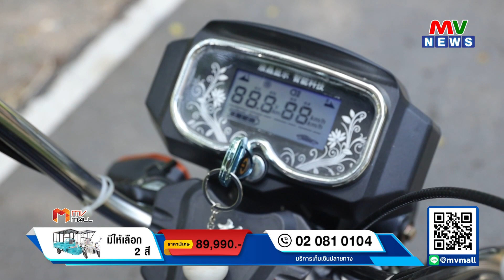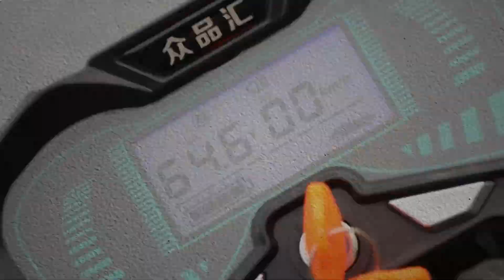รายการเสวนาภาษาเกษตร | การแก้ไขปัญหายางพาราตกต่ำ | MVTV Thailand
วันพุธที่ 5 กรกฏาคม พ.ศ. 2566
ตอน : การแก้ไขปัญหายางพาราตกต่ำ
ดำเนินรายการ : เอกชนะ ชุติยานนท์
แขกรับเชิญ : ผอ.ผ่องเพ็ญ สมาพันธ์
อดีตผู้อำนวยการสำนักงานกองทุนสงเคราะห์การทำสวนยาง